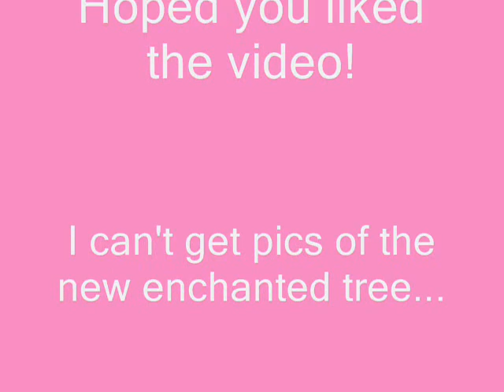My Caring Valley Poodle! 1st on youtube!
Hi! This is my Caring Valley Poodle! It is May's Caring Valley Pet! It's the 1st on youtube!